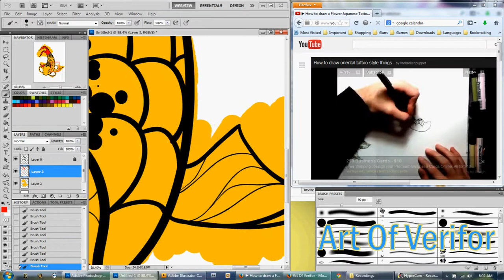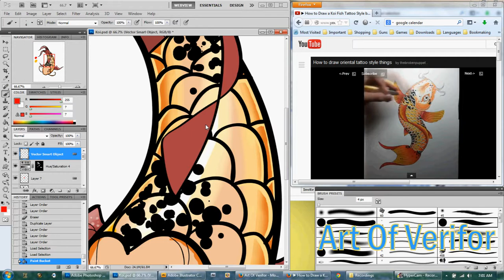Koi Digital Painting on Photoshop and Illustrator - Timelapse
"Fast Koi"
Adobe Photoshop CS4 - Drawing, Painting
Adobe Illustrator CS5 - Linework
Adobe After Effects CS4 - Video Editing

Music
"Chanter"

The guy that I'm watching draw is Called the Broken Puppet.